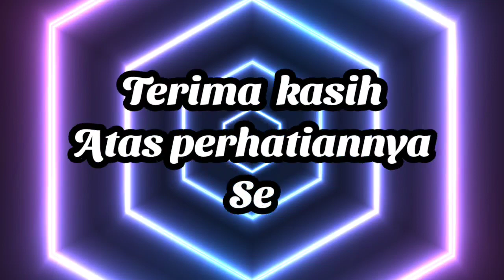Guru Ahmad Zaini | Pengajian ba'da subuh romadhan ke 8, kamis 30 Maret 2023